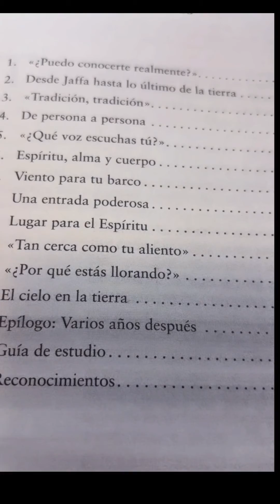Buenos Dias espiritud santo.